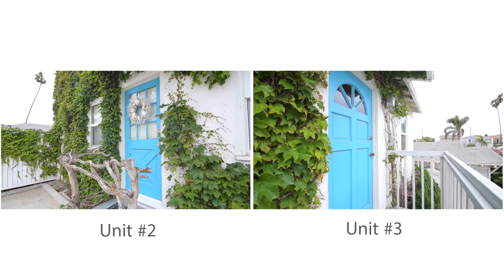1213 Ocean Ave Seal Beach, CA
Our Listing on 1213 Ocean Ave in Seal Beach, CA